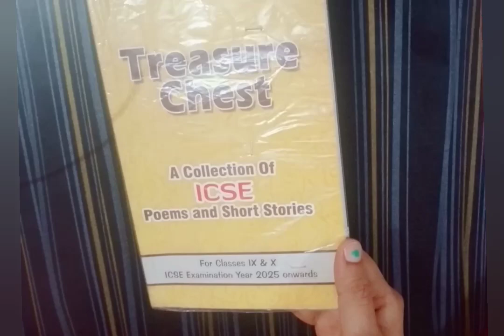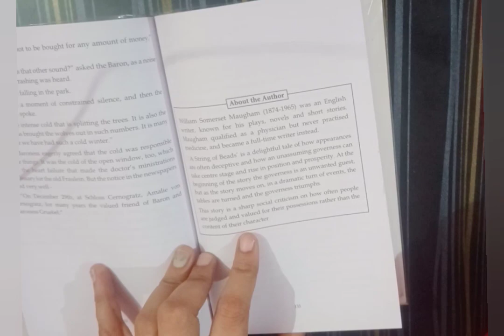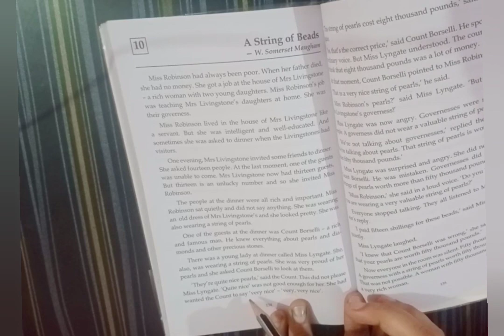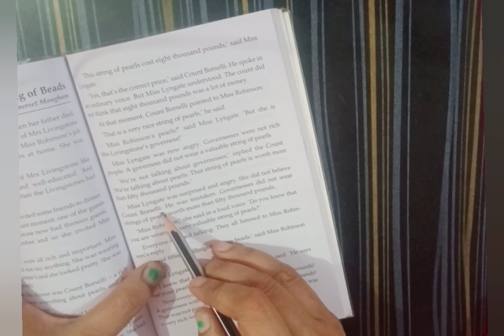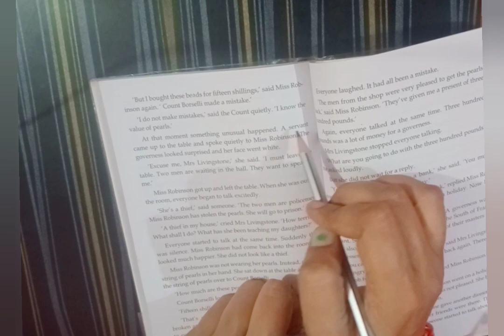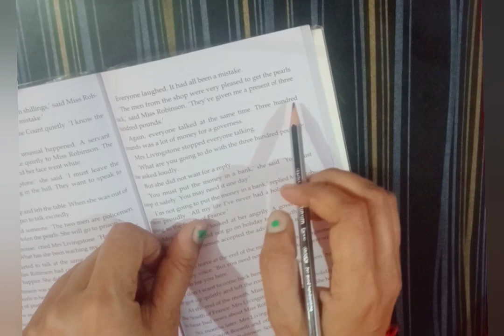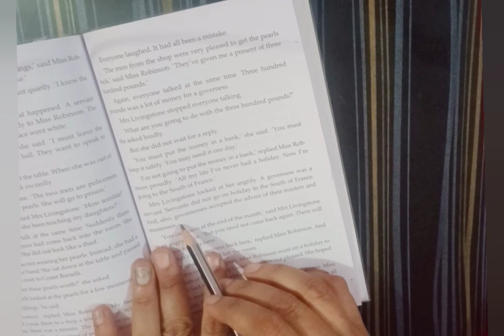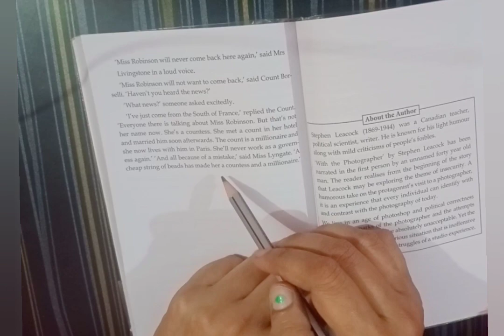Ch - String of beads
Hello everyone posting new video for u all

watch all videos and tell in comment. section about any issue u face in video

join telegram channel name solution guru